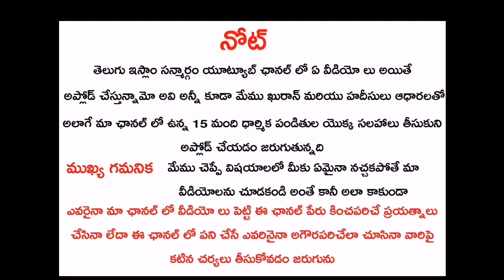Every Question you ask, will be Answered on Sunday Morning through Online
SHEIK.AFROZ AHMAD
Bank: SBI
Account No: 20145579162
IFSC Code: SBIN0008576
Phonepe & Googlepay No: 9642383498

Jazakumullah